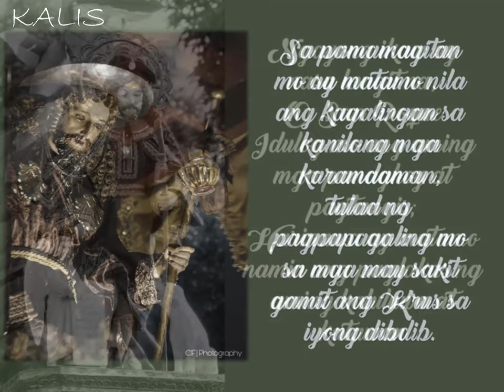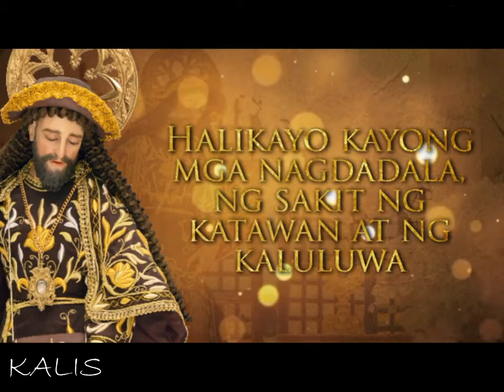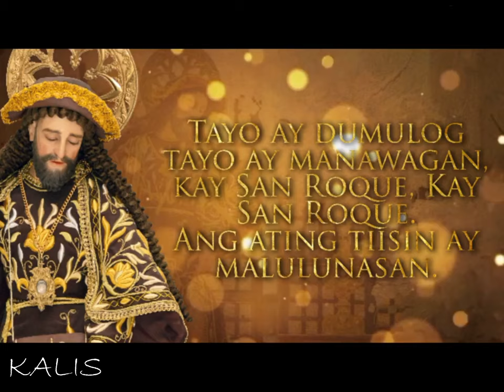Natatanging Panalangin kay San Roque sa Panahon ng Pandemya ng Covid19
My Invite Code is 376ia81